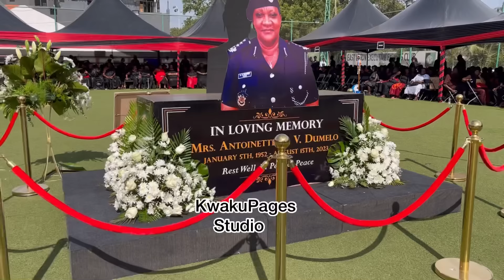Desmond Eliot,Jackie Appiah and NDC party members stormed John dumelo Mother’s funeral.